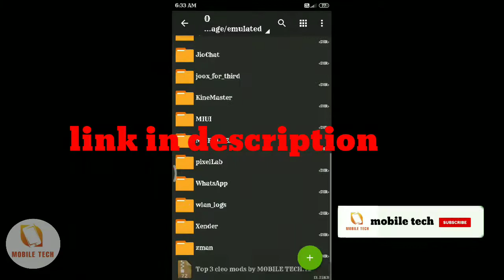Top 3 cleo mods for gta san andreas android [MOBILE TECH]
Top 3 cleo mods for gta sa android [MOBILE TECH]

Guys one mistake in the video you will relace the csa files in device memory/android/data/com. rokstargames.gta sa 🙏👍

guys ഈ വീഡിയോയിൽ ഒരു പ്രശ്നം ഉണ്ട് നിങ്ങൾ ഫോൾഡറിന് ഉള്ളിലെ 3 csa files device memory /android/ data /com. rokstargames.gta sa yil paste cheyyuka🙏👍